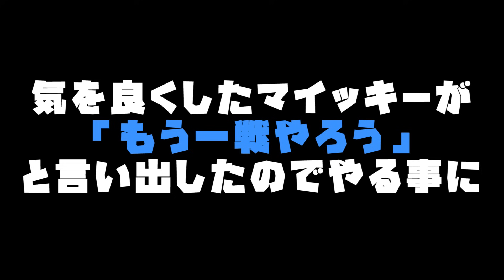ドッキリし続けたら相手が大号泣してしまった。。【スマブラSP】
今回はスマブラSPでパックンフラワーという新キャラクターを練習してきた友達と真剣勝負をします(*'▽')
ところが事態は急転し、ちょっとしたドッキリをすることに('◇')ゞ

ぜひみんなも一生懸命頑張るパックンフラワーを応援してあげてください(';')
みなさんはスマブラSPに次の新キャラクターは何が来ると思いますか？？良かったらコメント欄などで教えてください( ｀ー´)ノ

まいぜんTシャツ発売です！

UUUM株式会社  まいぜんシスターズ宛

pQPkhhik